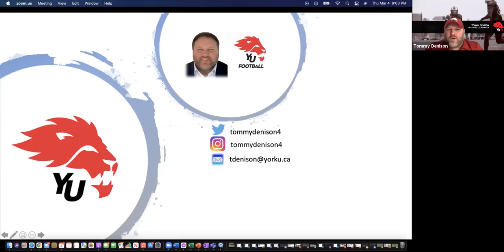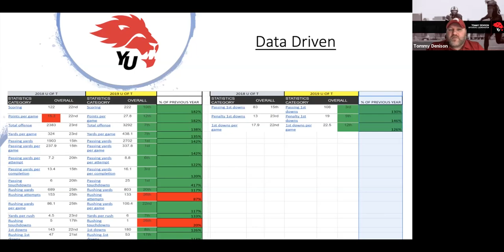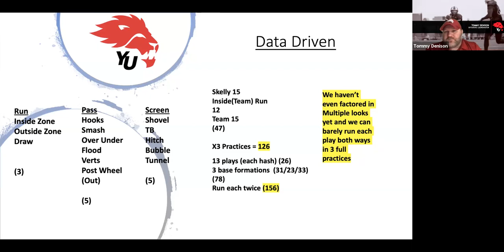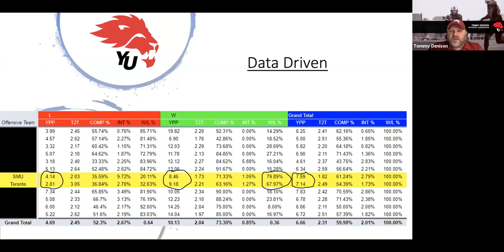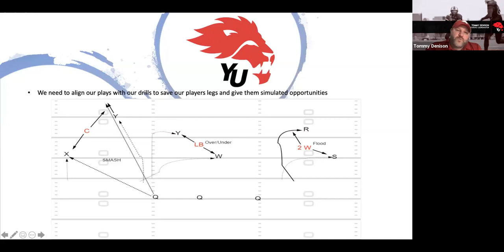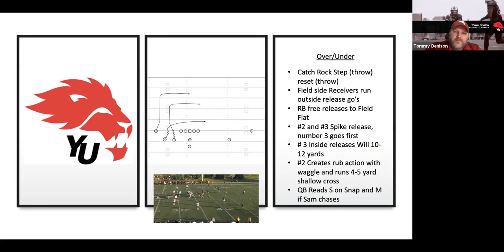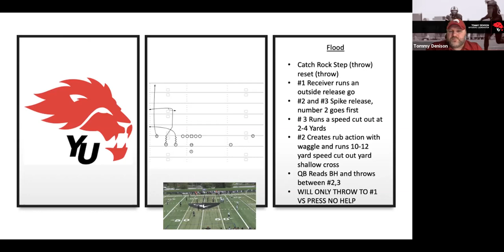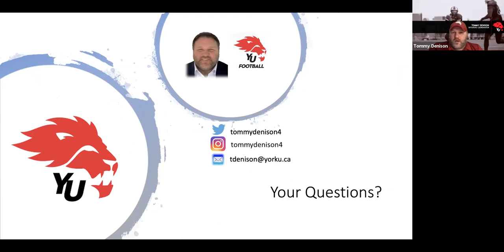Minimalist Approach to Offense: A QB's Friend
Tommy Denison 3PHASES COACHING E-Clinic March 2021 - York University Offensive Coordinator Tommy Denison goes in depth as to the data, analytics and reasons why he wants to keep things simple for his players to allow them to attack with confidence.